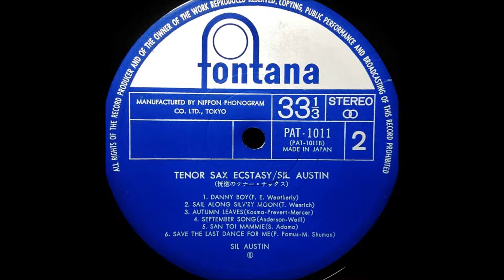シル・オースチン 「サン・トワ・マミー」 ムード・テナー・サックス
「恍惚のテナー・サックス」

テナー・サックス：シル・オースチン

日本フォノグラム株式会社               PAT - 1011
1974                                                      ￥1,300